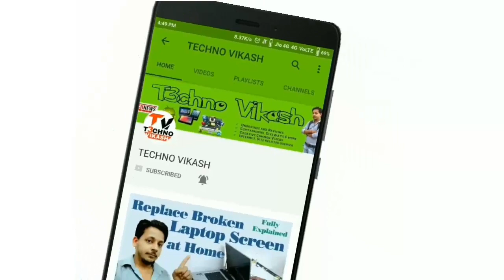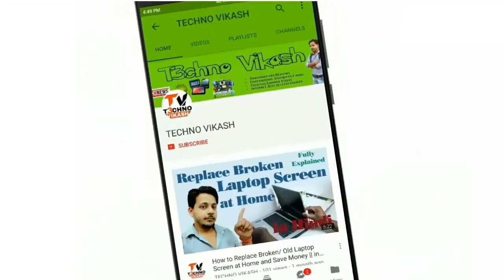जिओ कंपनी के तरफ से एक बुरी खबर सारे जिओ users के लिए || Bad News from Reliance Jio